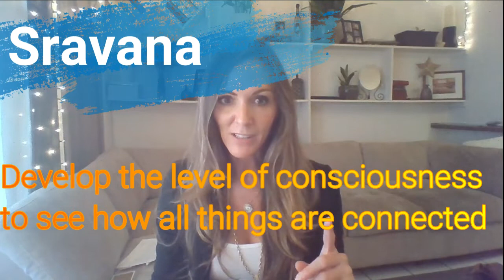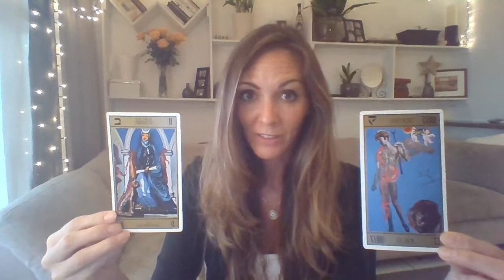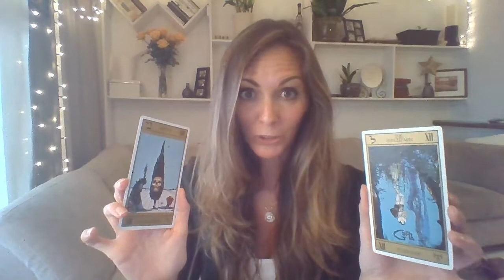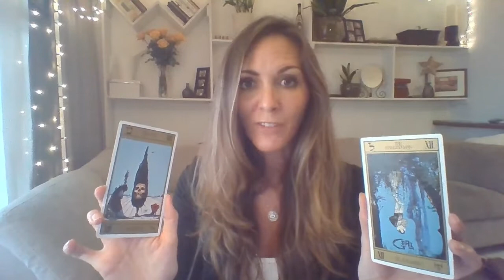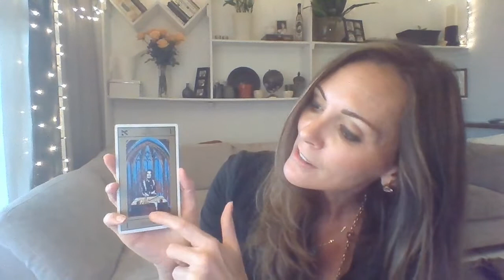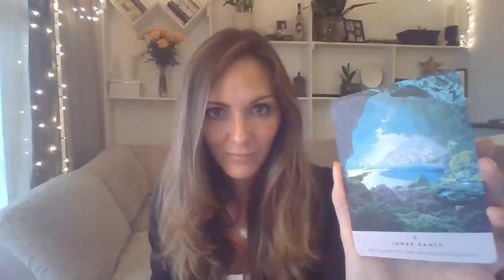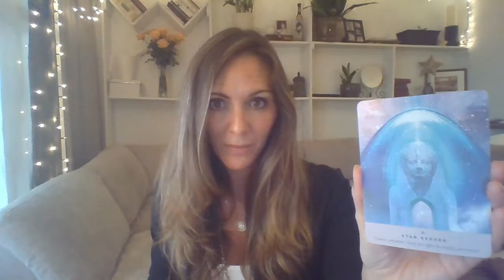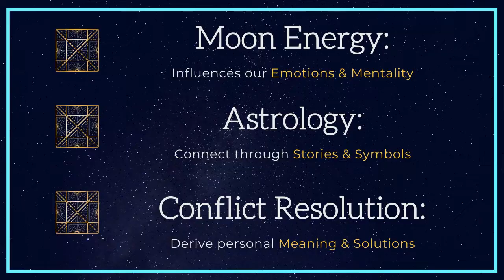LIBRA. New Moon February 11 2021. Vedic Astrology. Dhanishta Nakshatra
LIBRA February 2021 Astrology: LIBRA. New Moon February 11 2021. Vedic Astrology. Dhanishta Nakshatra. This new moon in Dhanishta Nakshatra users in the opportunity to create material wealth from the talents, resources, training, education, connections, and abilities you have acquired through the years and along your path. As we evolve, our learning comes in many forms. Sometimes it is so subtle that we do not realize the extent of what we know because it happened so gradually. The energy of this new moon cycle invites you to take a look at what is in your life now, as a result of your journey, and to rethink how the elements available to you can be rearranged and transmuted to provide you with material prosperity.

Be sure to see your Sun, Moon, and Rising sign for the complete story. Rising tells you the overall picture, Moon is your emotion and mentality, and Sun shows the physical expression in the world.

0:00​​ – NAKSHATRAS: How Sravana (The Pathwalker) and Dhanishta (The Most Famous) progress together in becoming receptive to Guidance and bringing our talents and gifts into the material world.
9:22​​ – CHART & ENERGIES: Illustrated through TAROT.
17:00​​ – LIBRA reading
20:31​​ – REST, REGROUP, REORGANIZE: Take stock of your progress. Rest your body, restore your heart. Take inventory of your gifts and what you have to work with, both through your own talents and through resources available through others.

I help you look at problems differently. While I was going through my most difficult time, other people did not have the answers I needed and the best explanations came from completely unexpected sources. So now when I discuss problems, I use what worked form me. I draw on wisdom from the seen and unseen worlds, combining my PhD in Conflict Analysis & Resolution with ancient healing modalities and a spiritual perspective. What this does is gives you new angles to look at a problem and opens the door to several new ways of handling it.

These are strange times, so nothing is too weird!